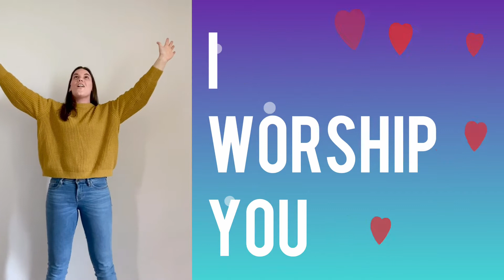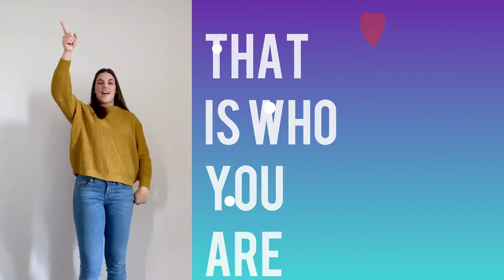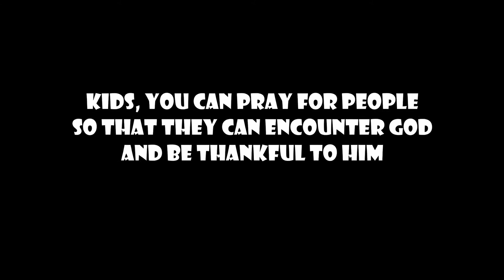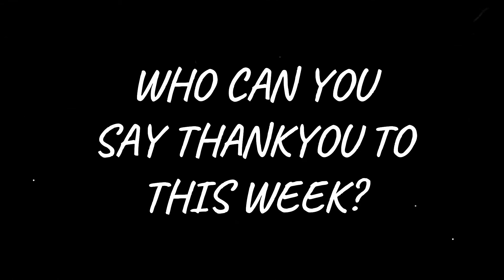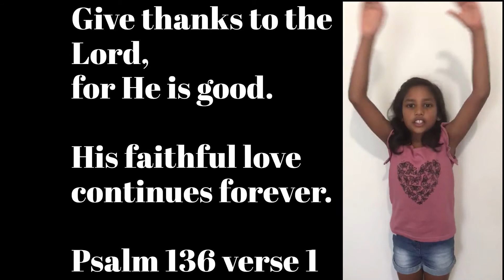Thankfulness 3 - Saturday 14th November 2020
This month we explore the positive benefits and lifestyle of THANKFULNESS. Attitude is so important and colours our day either in beauty or dreariness. By cultivating a lifestyle of thankfulness we can colour each day with God’s perspective. It’s going to be great!

We will learn from:
1. The book of Thessalonians
2. King David
3. 10 Lepers
4. A parable from Jesus